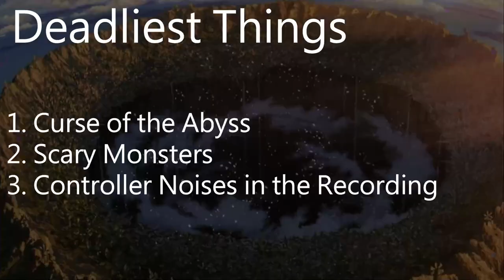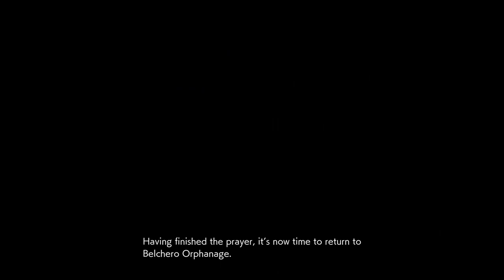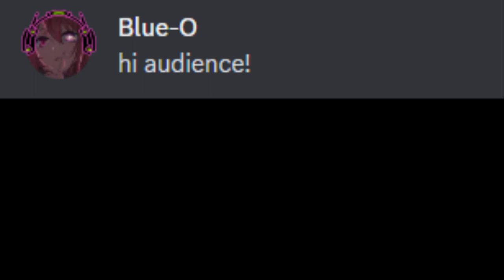Pain In Abyss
Some say the Abyss is like a dream, but what really lies within its depths?